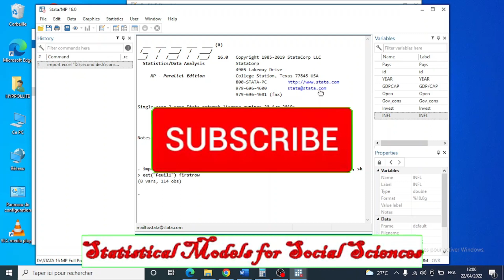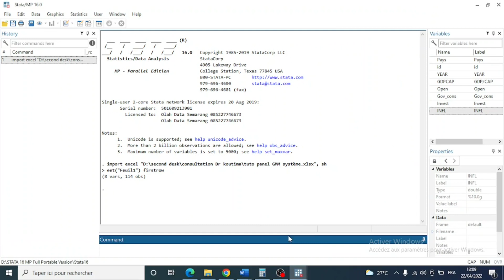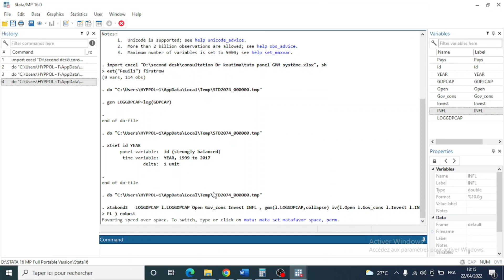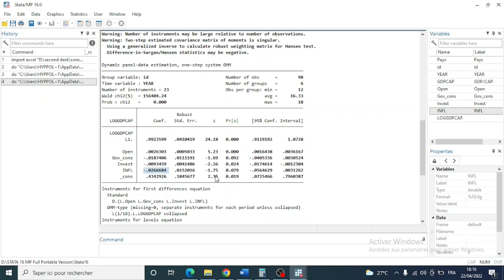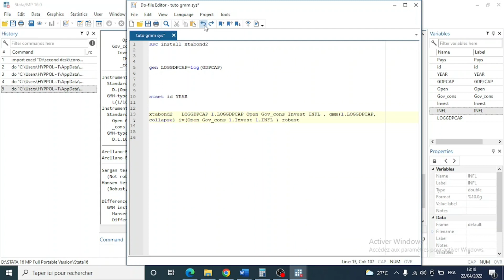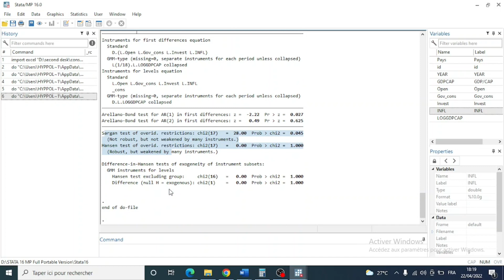Econométrie des données de panel par les GMM système sous STATA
Contactez moi à :

Tel (whatsapp):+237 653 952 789

🐱‍🏍You have difficulties with the analysis of your data or modeling: Econometrics, Statistics for companies, people, researchers, dissertations/theses/articles with SPSS, STATA, EVIEWS, CSPRO, R, SAS, RATS, Python, ..., or if you need training on Zoom with screen sharing to take charge of your analyzes yourself, do not hesitate to contact us at the following addresses:

✨Become a Microsoft Excel Expert by taking a Microsoft Excel - Advanced Level course at Udemy

2)-if you are a fan of video games do not hesitate to go to Instant Gaming via the